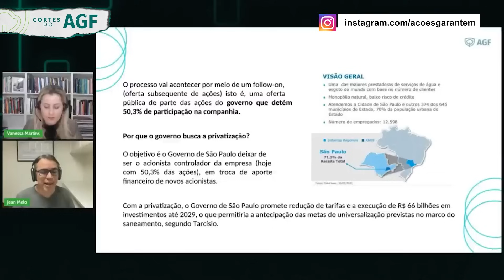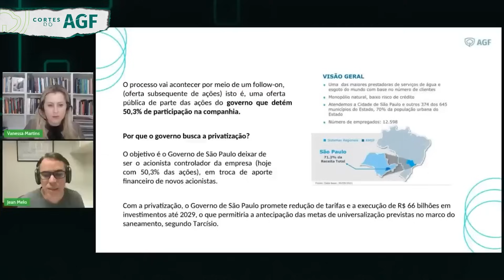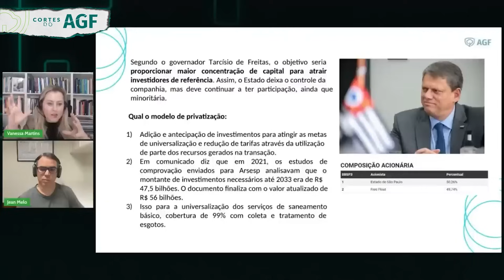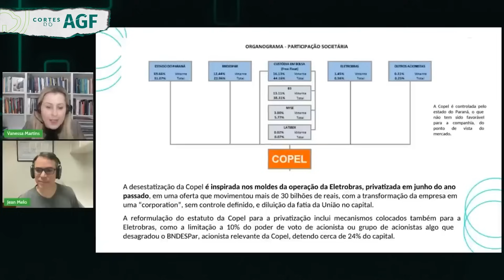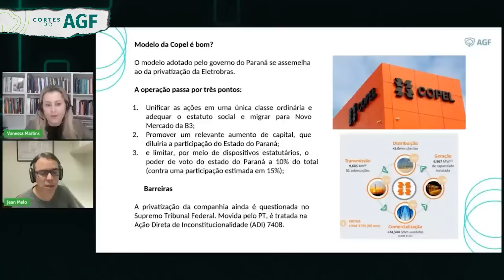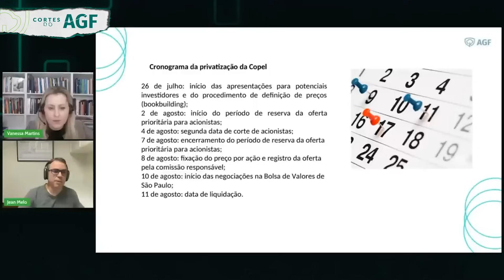Família AGF comenta privatização de SABESP e COPEL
🐊O maior programa de formação de INVESTIDORES do BRASIL!🐊

Aprenda a investir com a filosofia de investimentos de Luiz Barsi Filho - o maior investidor pessoa física da Bolsa e mude a sua vida financeira em um ano com a Mentoria AGF.

As opiniões expressas neste vídeo refletem o conteúdo da AGF Análise de Investimentos. Para ler os relatórios na íntegra, acesse a Plataforma AGF. No mais, as opiniões pessoais dos participantes não representam recomendações de investimento.